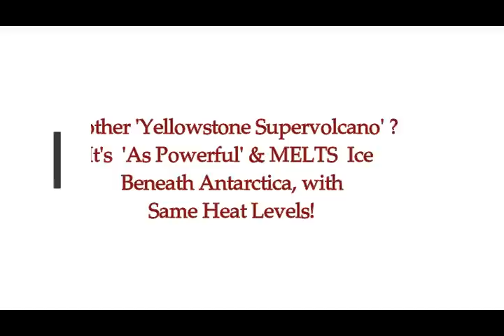Another 'Yellowstone Supervolcano'? 'As Powerful' Melts Antarctica Ice With Strong Heat!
Another 'Yellowstone Supervolcano'?  It's 'As Powerful' & Melts Antarctica Ice Sheet  Same Heat Level as Yellowstone!